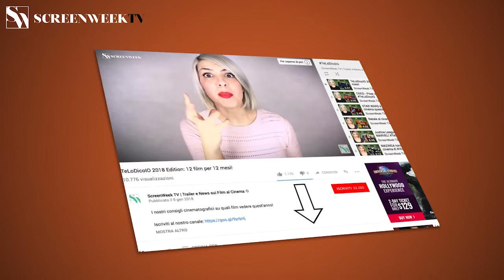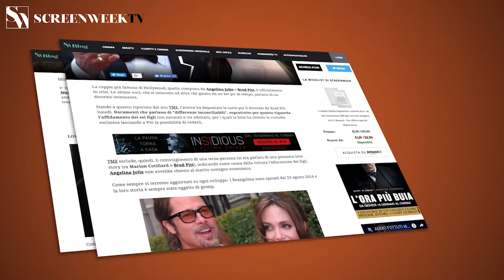SCHOOL OF MAFIA (2021) di Alessandro Pondi - Trailer Italiano Ufficiale